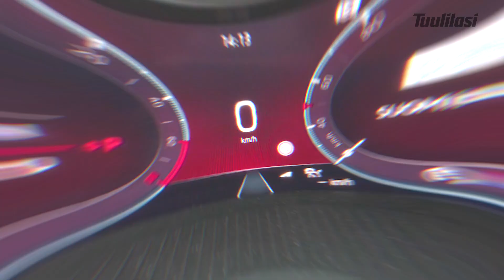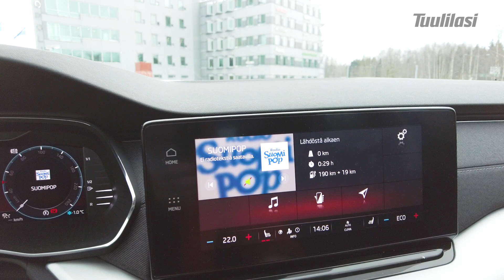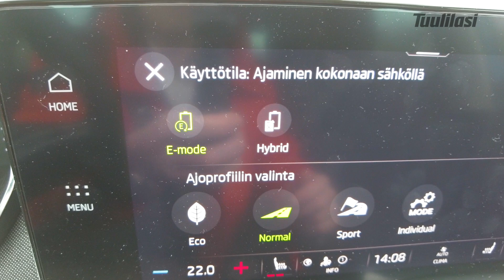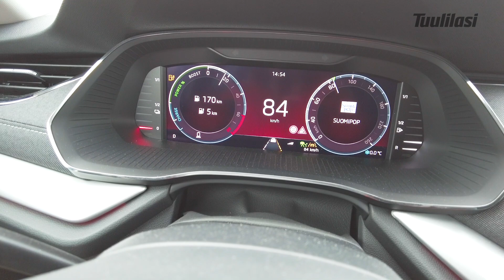Viikon auto: Skoda Octavia Combi 1.4 TSI PHEV - "Ajaminen todella edullista"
Tuulilasin viikon autona on Skoda Octavia Combin lataushybridiversio. Octavia osoittautuu erinomaiseksi perheautoksi, jossa tilaa on riittämiin. Jos autoa saa ahkerasti ladattua, ovat kilometrit ladattavalla Octavialla myös todella halpoja.

Viikon auto: Skoda Octavia Combi 1.4 TSI PHEV

Viikon auto on Tuulilasin Youtube-kanavan uusi videosarja, jossa Tuulilasin päätoimittaja Olli Koivusalo koeajaa tuoreita autouutuuksia. Videot julkaistaan aina perjantaisin.